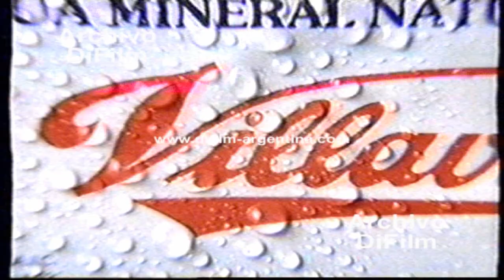DiFilm - Publicidad Agua Mineral Villavicencio (1994)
Fecha: 1994
Duración: 37 segundos.
Código: V-03444